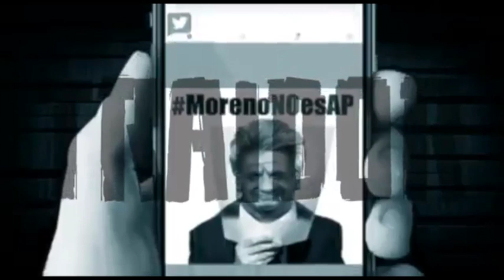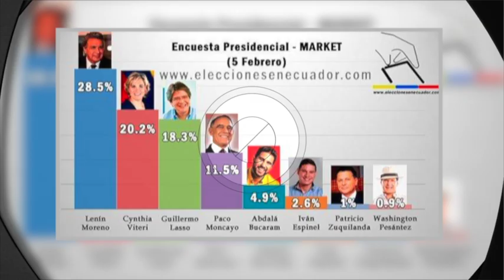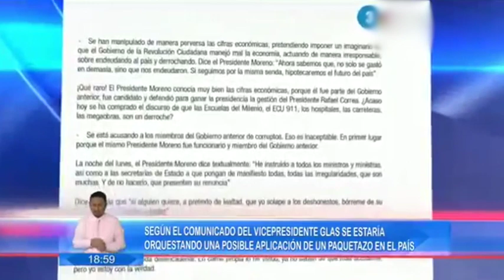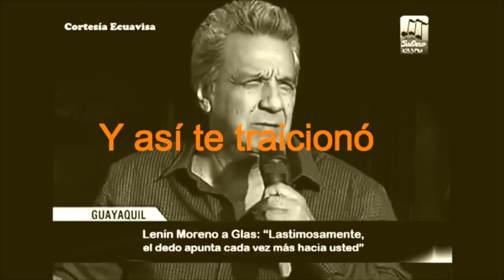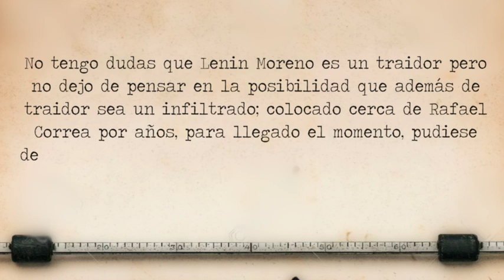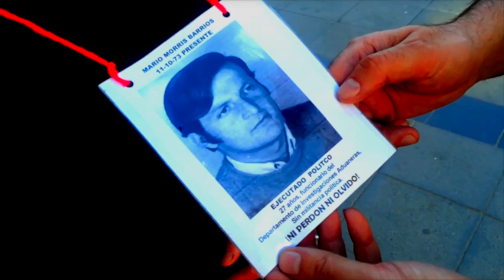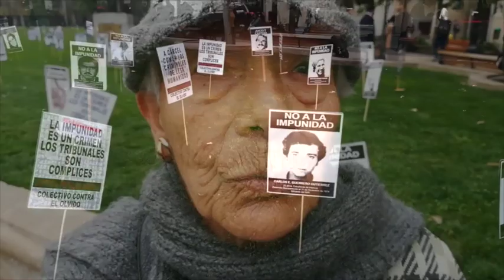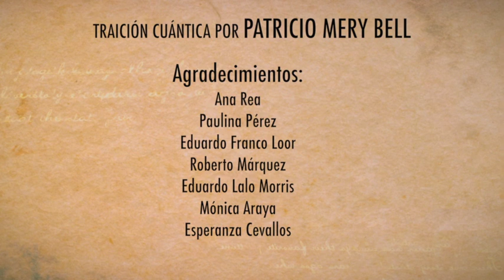Ecuador: La Traición Cuántica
Documental chileno-ecuatoriano sobre la traición de Lenin Moreno a la Revolución Ciudadana.